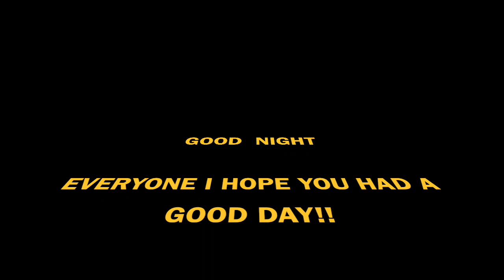ODD TV SHOWS (7.6.14 Day 97)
You know, some of the tv shows are odd.